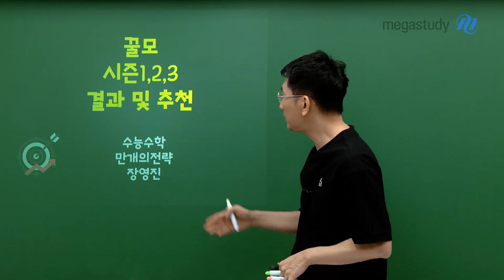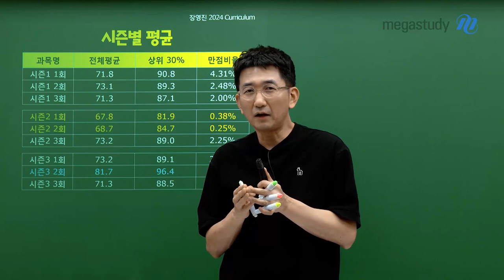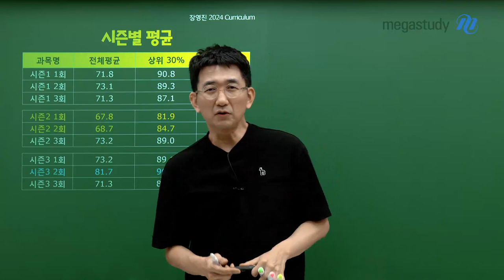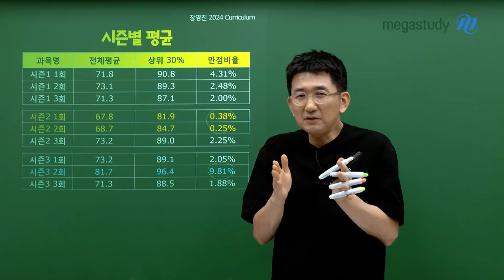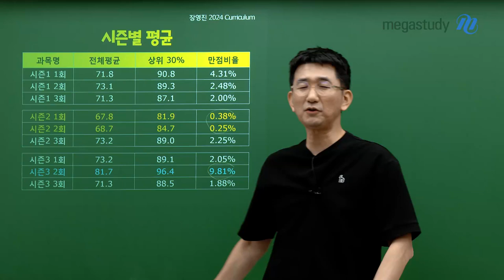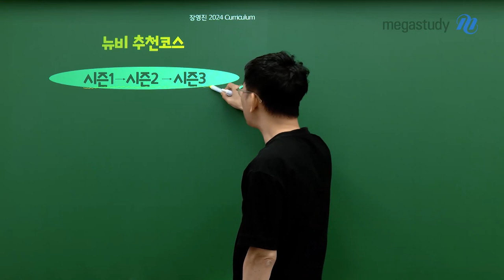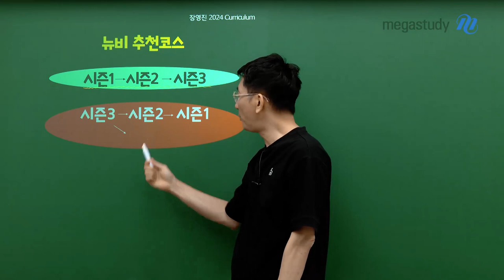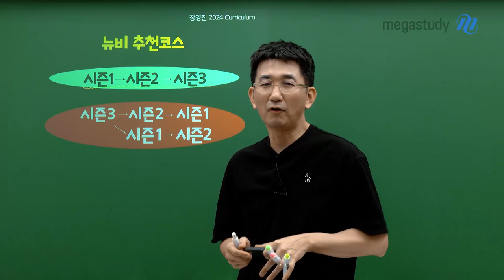[메가스터디] 수학 장영진쌤 - 꿀모 시즌1,2,3 결과 및 추천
꿀모를 시작하는 학생들에게
어떤 순서로 공부하면 좋을지 장영진쌤이 추천해 드립니다!

- 시즌별 평균
- 뉴비 추천코스

무엇보다도 가장 중요한 건 실천입니다!
정한 것을 바탕으로 밀고 나가면 반드시 좋은 결과가 있을 겁니다!